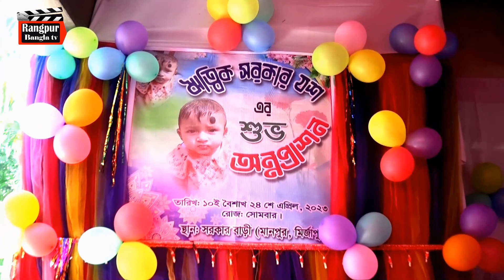হিন্দুদের ঋত্বিক সরকার ষশ এর অন্নপ্রাশন পরিচিতি কি ভাবে খাওয়ায়। hinduder onno proson video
rangpur Bangla tv
rangpur Bangla tv is a satellite television channel in Bangladesh. It is an entertainment and commercial television channel located in the Rangpur Dhaka. rangpur music is a part of rt music tv entertainment. Rangpur Music is also a place of Bengali Music.
All videos published on our channel are copyrighted by rangpur Bangla tv.  rangpur Bangla tv 's regular music program  video Music. All of these videos feature a series of performances by singers invited to the video Music event. All videos published on our channel are requested not to be re-uploaded in an unauthorized manner.

Category : Entertainment
Singer :